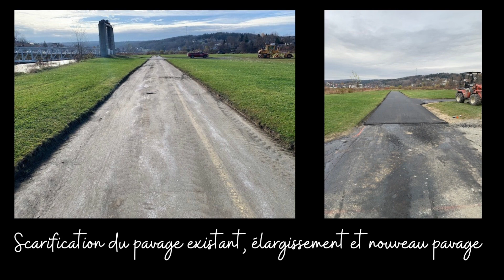Subvention pour rénover nos sentiers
Travaux dans nos sentiers réalisés grâce à une subvention.